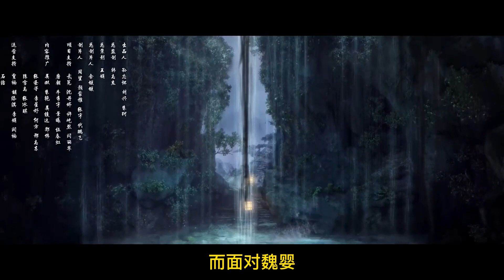【忘羨】追夫有術 1：江家如此這般對待羨羨，那就別怪他不客氣了。江家想要跟藍氏聯姻？那也要先問羨羨同不同意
忘羡双洁，乾元叽x中庸羡，双洁

一个沉迷仙督美色且占有欲爆棚的仙督夫人与总被自家夫人甜蜜套路的纯情仙督的纯爱故事

避雷：人设ooc，不喜误入。